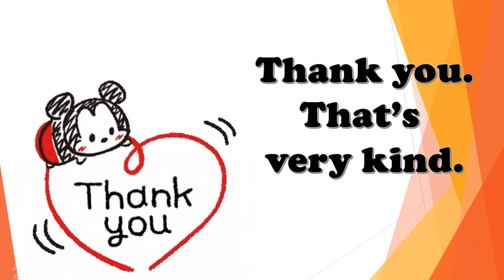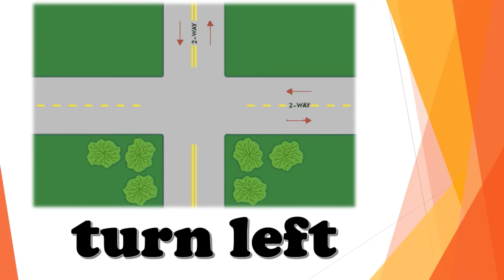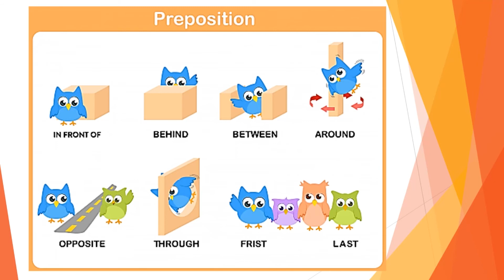Quick Minds 4 asking for directions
Watch the video and learn the phrases to ask for directions